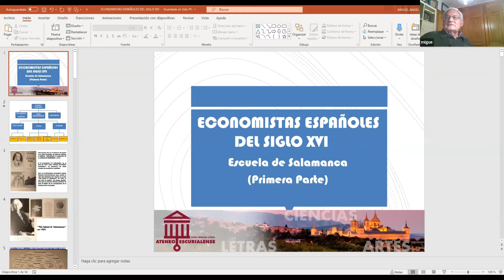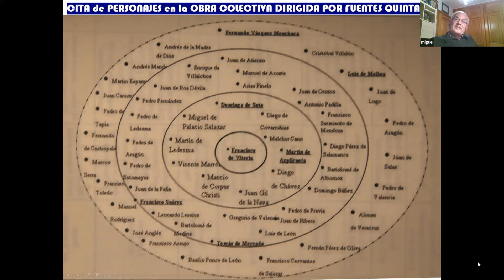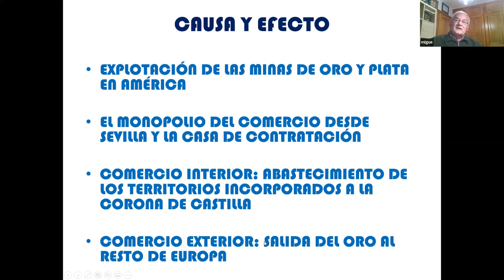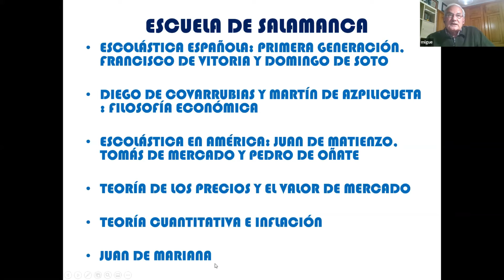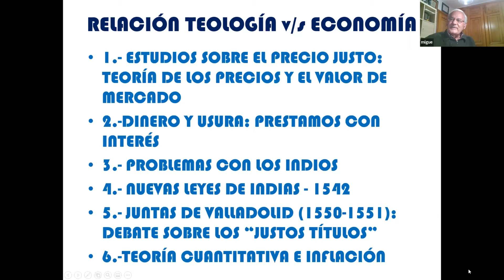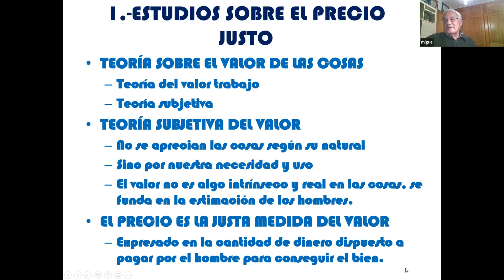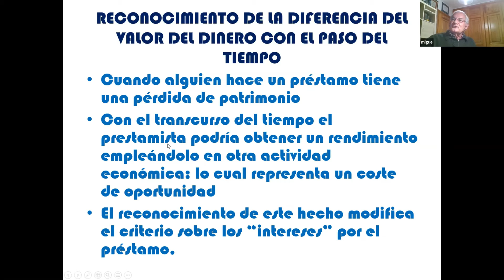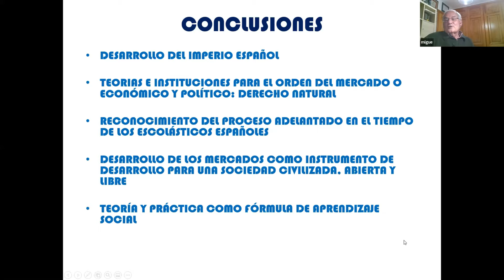Ateneo Escurialense Economistas españoles del siglo XVI. Escuela de Salamanca